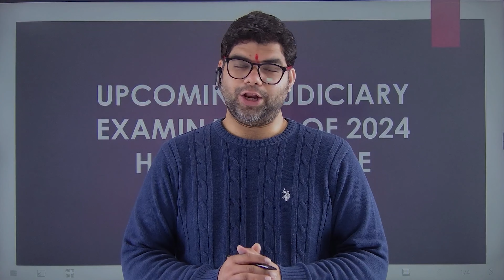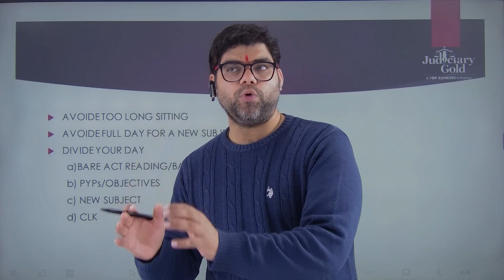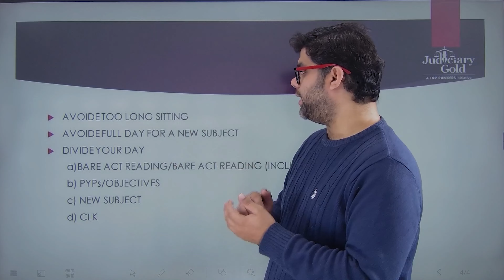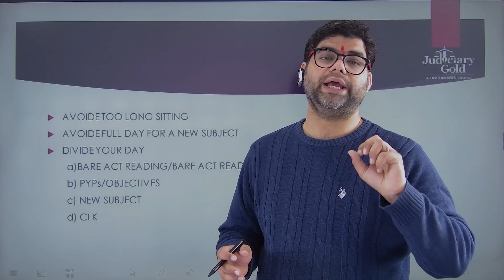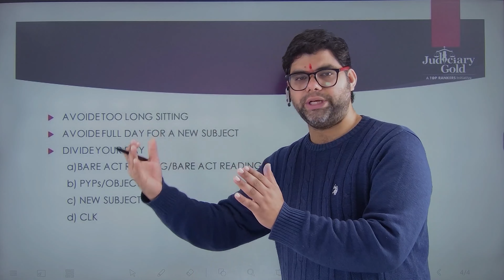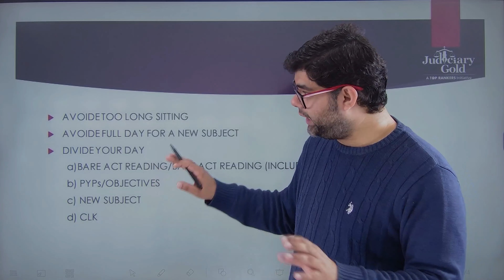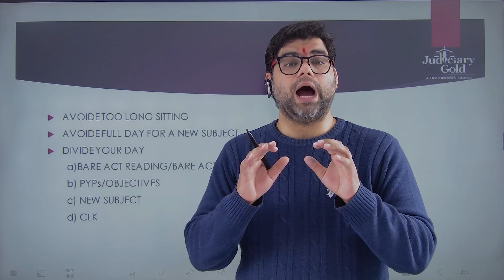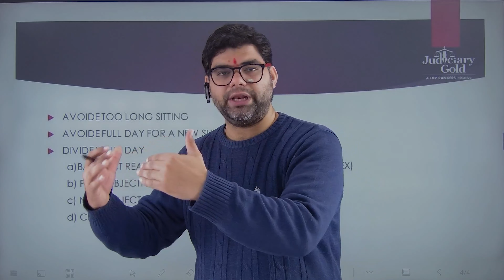How to Prepare for the Upcoming Judiciary Exams in 2024? | Civil Judge Preparation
Gear up for success in the upcoming Judiciary Exams of 2024 with our exclusive guide on Civil Judge Preparation! In this video, we break down effective strategies and tips to help you navigate the exam process seamlessly. Don't miss out on essential insights that will elevate your preparation and boost your confidence for a stellar performance.

Timestamps
00:00 Introduction
02:00 How to Prepare for any Judiciary Exams?

Course Highlights:
😊 Classroom Environment
👨‍🏫 Personalised Mentoring